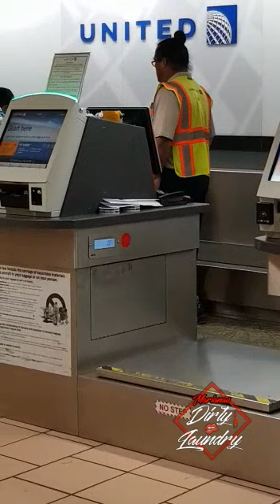Customer gets crazy on United Airlines